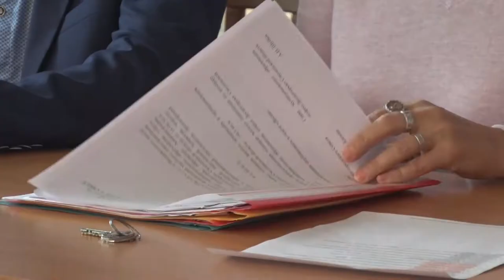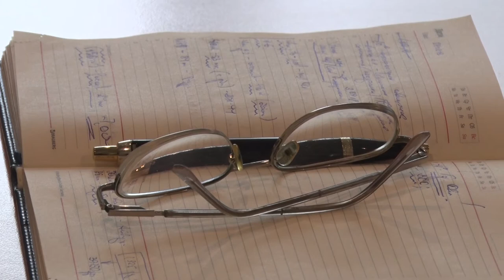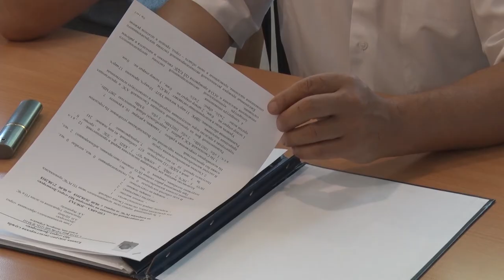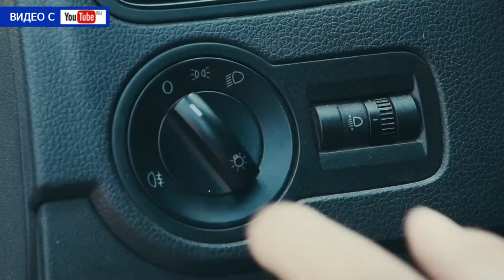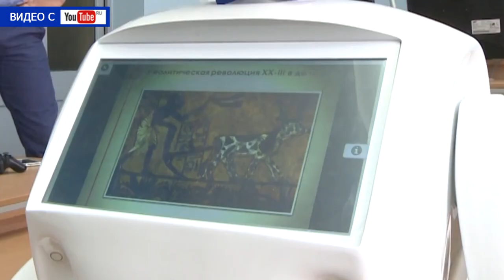Десна-ТВ: День за днём от 30.08.2018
В выпуске:
- инициатива смолян развивает регионы;
- решения 54 сессии десногорского городского Совета;
- новости из городской администрации;
- чрезвычайная обстановка в городе остается стабильной.